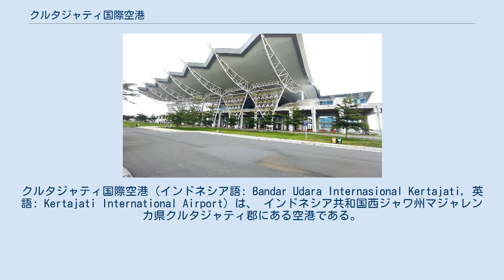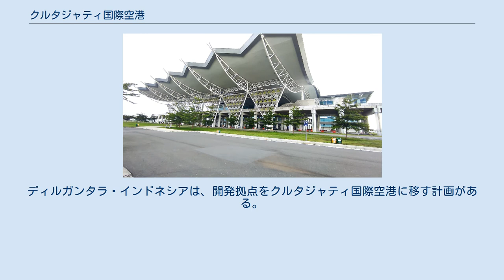クルタジャティ国際空港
クルタジャティ国際空港（インドネシア語: Bandar Udara Internasional Kertajati, 英語: Kertajati International Airport）は、 インドネシア共和国西ジャワ州マジャレンカ県クルタジャティ郡にある空港である。
西ジャワ国際空港（インドネシア語: Bandara Internasional Jawa Barat, BIJB, 英語: West Java International Airport）とも呼ばれている。
 バンドンの東方68 km、チルボンの西方約40 kmの場所に位置する。
 インドネシアの航空需要増加に対応するため、2015年から建設が進められており、2018年6月に開港予定である。
開港時、空港敷地は879ha、滑走路1本、空港ターミナルは83,700m2、最大年間利用者数は500万人となる。
 2018年5月24日、開港、供用を開始した。
 開港後、バンドンにあるフセイン・サストラネガラ空港は、軍用飛行場へ転換される予定である。
ディルガンタラ・インドネシアは、開発拠点をクルタジャティ国際空港に移す計画がある。
 高速道路（id:Jalan Tol Cikopo–Palimanan, id:Jalan Tol Cisumdawu）、高速鉄道で各地と結ばれる計画である。